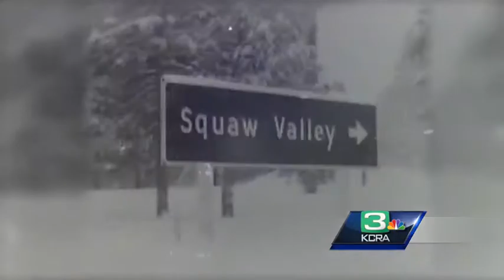NorCal man rubbed elbows at 1960 Olympics with Cronkite, Disney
A San Joaquin County man smiled Thursday as he recalled his experience at the Winter Olympics at Squaw Valley in 1960.